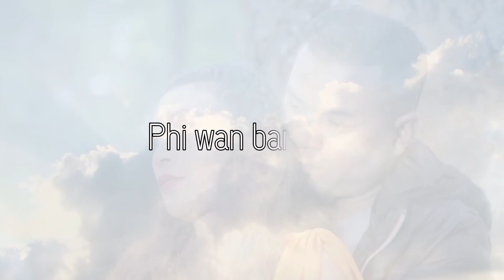Sati jingieid Ram Suchiang ft Berilda Suting